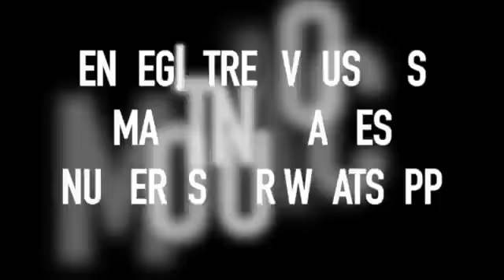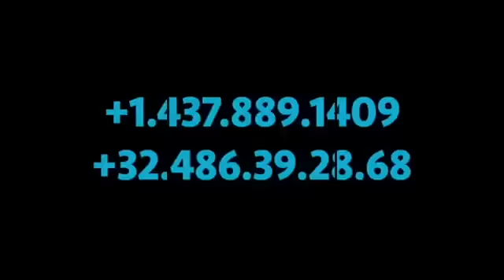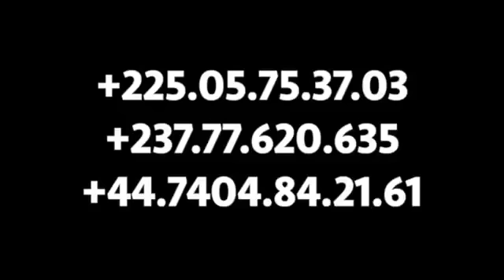TRIBUNAL DE MINUIT 7